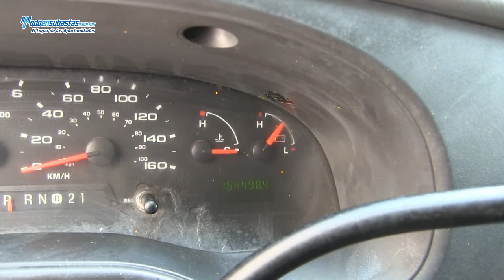Ford / Econoline / 2004